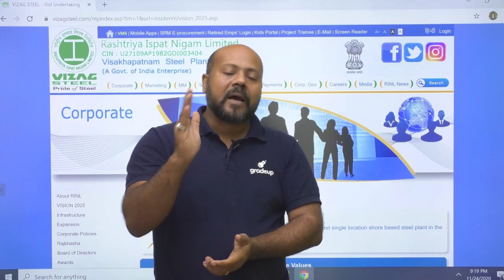What is your Vision for 2025? || Ashutosh sir message for students.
What is your Vision for 2025? Prepare for Vizag MT (Electrical Engineering) with Gradeup  Vizag Score Booster series.

In this series we will cover 500+most expected questions.